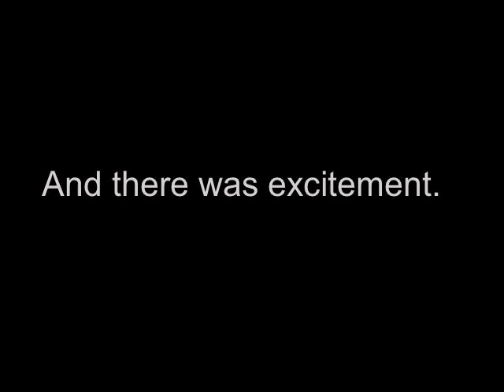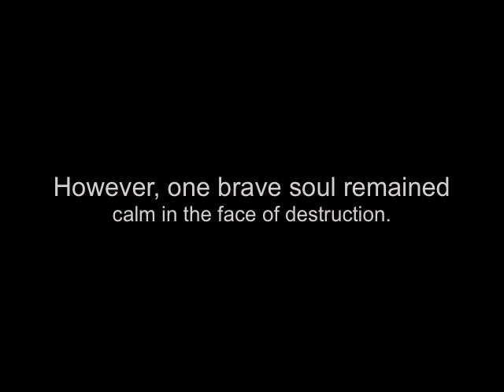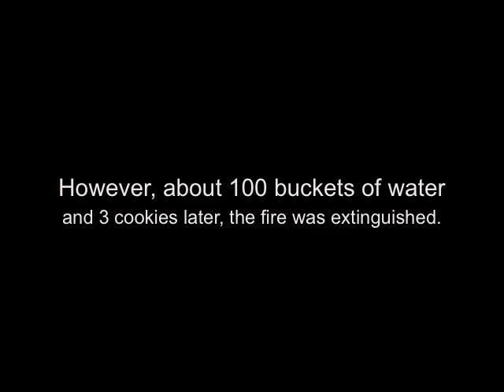Vanity Theft - The Lost Tapes: The Great Birmingham Fire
Download our new Song  "I Know You K(NEW) Me Free"

For Vanity Theft, the year of 2011 was one filled with touring, traveling the country, making friends, making fans and making trouble. There were good times; there were bad times; and there were just some times that no adjective could describe. With camera in tow, Vanity Theft set out across the United States to capture all of these exciting moments, but then the unthinkable happened. Disaster struck in the form of an unfortunate Flip Cam accident and the VT camp thought all was lost. Things were looking grim, but, alas, there was a light at the end of the tunnel. Thanks to a team of highly trained professionals, scientists and researchers; the footage was finally retrieved! Little did these footage-retrieving experts know, they had just unlocked the door to what would later become known as... THE LOST VT CHRONICLES. World? It is now time to unveil to you all of the wonderful, musical, magical, and utterly idiotic things we did throughout our touring adventures of 2011. We are ready. The real question is... Are you?